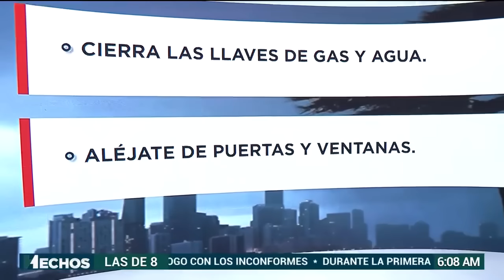¡EL MÁS PODEROSO EN EL PACÍFICO! | Otis impactó esta madrugada en Guerrero como categoría 5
Guerrero | 🌀 Otis tocó tierra en Acapulco como huracán categoría 5; habilitaron más de 600 refugios temporales.

La comunicación es muy mala, no hay luz y se reportan inundaciones severas.